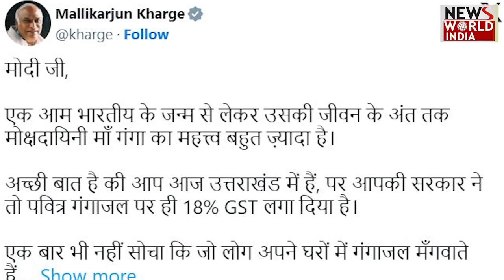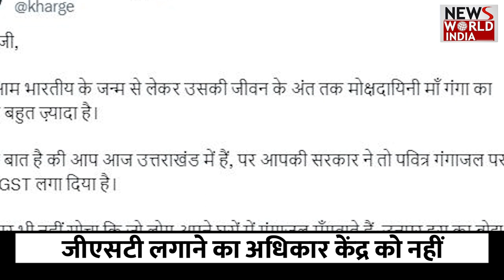अब गंगाजल पर भी GST वसूलेगी मोदी सरकार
गंगा नदी भारत की मोक्षदायिनी नदी मानी जाती है.. कहते हैं कि मरने वाले के मुंह में यदि एक बूंद गंगा जल पड़ पाए तो उन्हें मोक्ष मिल जाता है..